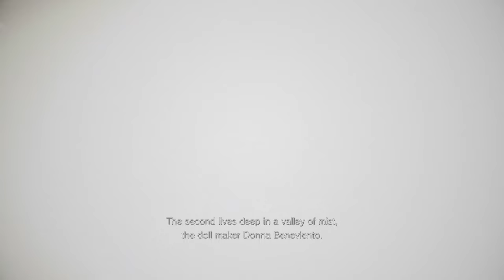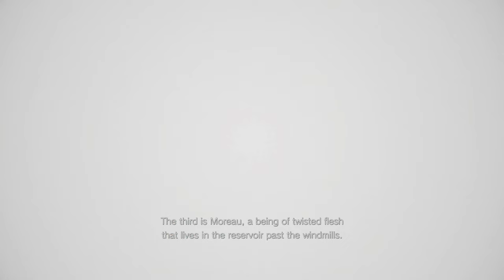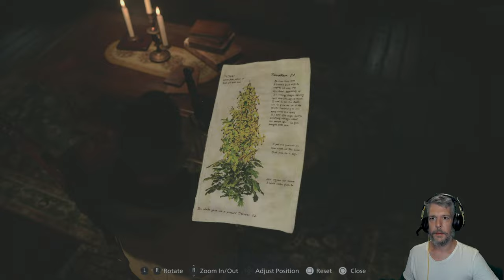Resident Evil Village - 7. rész